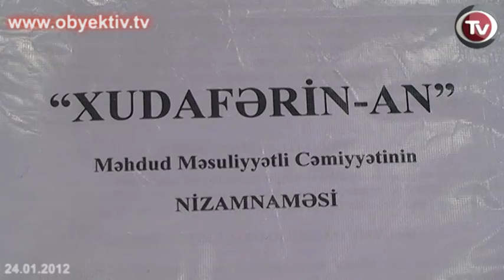LOCAL FRAUDSTER USES SUPREME COURTTO OVERTURN PROPERTY RIGHTS RULING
The founder of Khudaferin LLC, Arife Aliyeva, claims her property rights have been violated a local businessman, Mehman Hasanov, who threatened her with the names of the high ranking officials he said would stand by him.
Aliyeva alleges that on August 3rd of last year, she signed a two-year tenancy agreement with Hasanov, the director of Araz smallholding. However, Hasanov never paid any rent, but seized the property by invoking the names of Khatai District Prosecutor Yusif Ildirimzade, Deputy Minister of Internal Affairs Vilayet Eyvazov, former chief of Nasimi District Police Department Mammad Mikayilov, Chief of Nasimi District Police Investigations Ilham Pashayev and other high ranking officials.

Aliyeva says she has the support of the Minister of Internal Affairs Ramil Usubov. The Minister claims that Mr. Hasanov has been involved in human trafficking, via the Gamigaya Restaurant in Khatai, and has been using the name of the Minister's brother. Hasanov was arrested under charges of fraud, and Usubov expressed his concern over the use of his name.
Both the first court and appeals courts granted Aliyeva`s lawsuit; however, the Supreme Court annulled both decisions, finding in Hasanov's favor. However, the Supreme Court does not have the authority to give orders to the Execution departments of the lower instance courts," argued Aliyeva's lawyer.